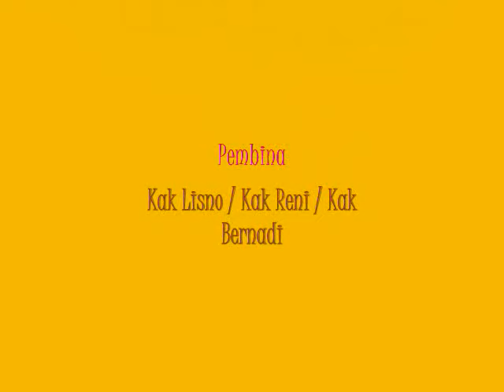Kreasi Outbond Pramuka ESENSIP Regu Flamboyan